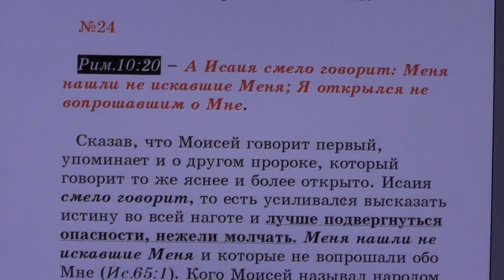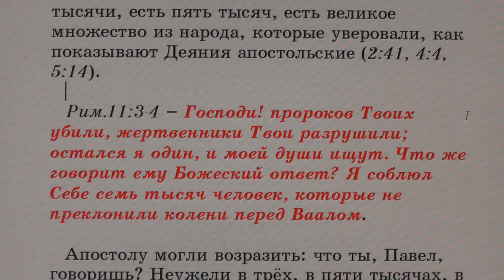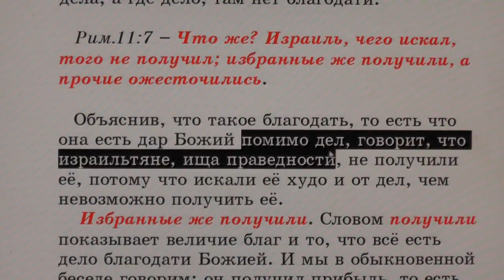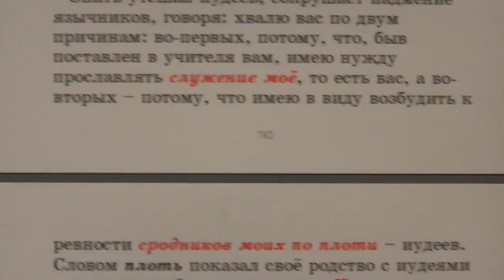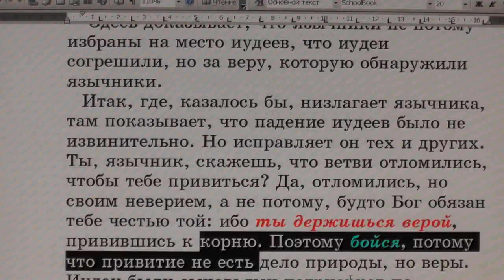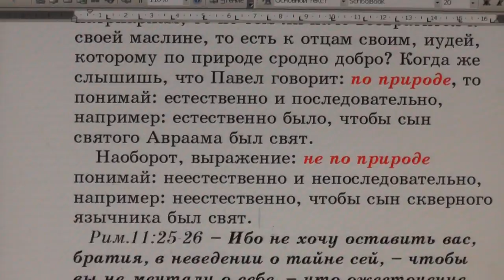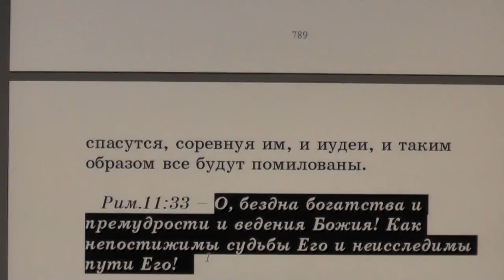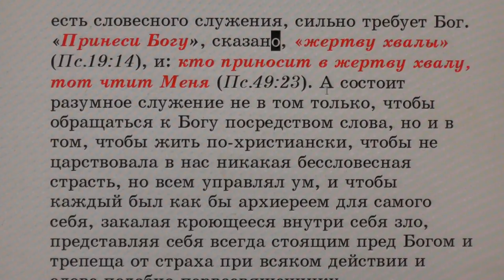№24. Рим. 10:20. С толкованием блаженного Феофилакта и комментариями